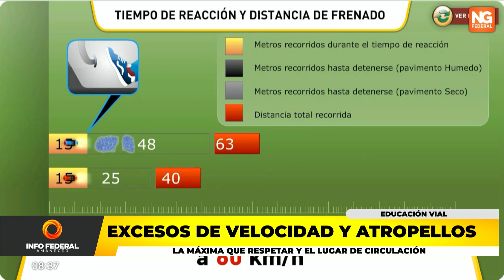NGFEDERAL - EXCESOS DE VELOCIDAD Y ATROPELLOS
LA MÁXIMA QUE RESPETAR Y EL LUGAR DE CIRCULACIÓN
COLUMNISTA: PABLO HAIQUEL - JEFE DE EDUCACIÓN VIAL DE VIALIDAD PROVINCIAL